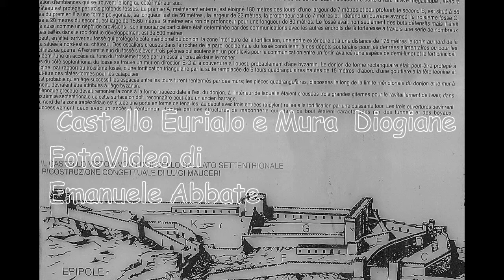Castello Eurialo e Mura Diogiane